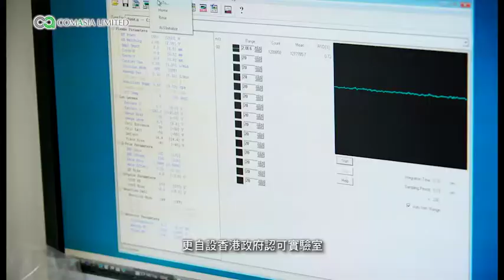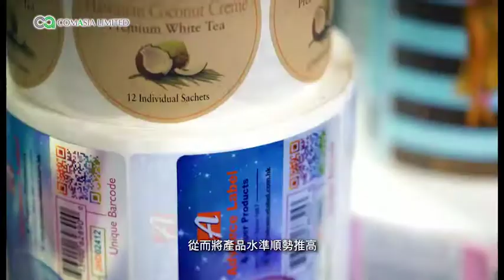Advance Label Limited - Mr Andrew Law Interview with Mr Chan Wing Luk in J2 創富坊 HK Printing Company